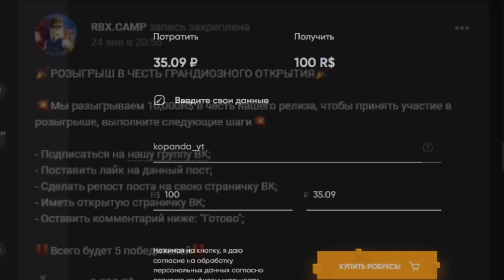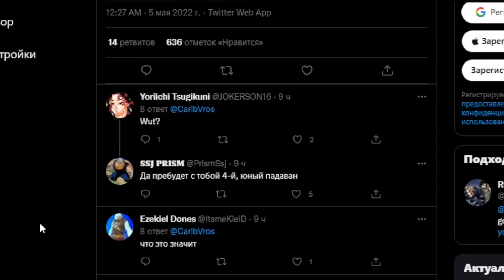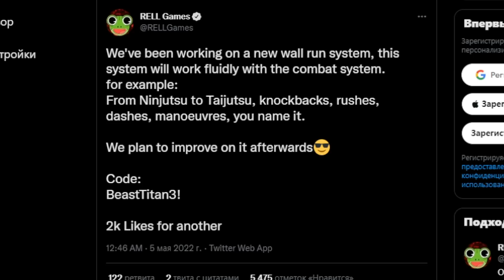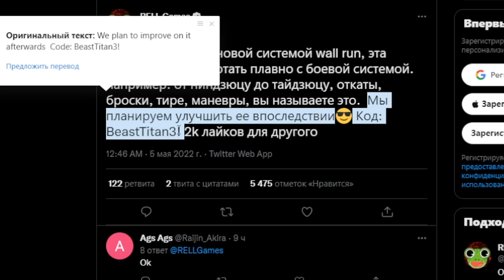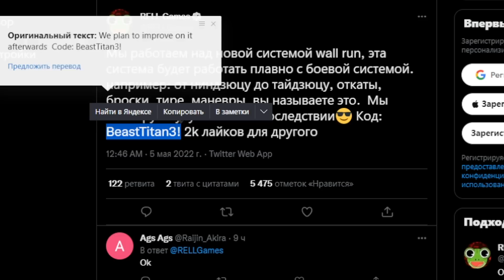Шиндо Лайф КОДЫ, Титаны, Жуки, Новости - Наруто Роблокс 2022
Новое видео по игре Роблокс Аниме Наруто Шиндо лайф (Шиноби Лайф 2) новые коды КОДЫ 2022 май на спины и релл коины. Шиндо Лайф когда Мататаби GEN-3? Новые КОДЫ на СПИНЫ и RELL COIN. Новый GEN-3 Apol Spirit. В игре есть 3 форма 10 хвостого зверя Tyn Tailed Spirit. Шиндо лайф самые сильные ТОП блудлайны Deva Rengoku, Renshiki, Shindai Akuma, Light Jokei, Odin Saberu, Mecha, Captain Jokei, Raion Rengoku, Vine Bloodline, Narumaki, Borumaki, Satori Rengoku, Eastwood Korashi, Kamaki, Xeno Dokei, Dio Senko, Doku Tengoku, Shindai Rengoku, Gen-3 tailed beast. Так же элементы Chaos, Combustion, Shiver, Gale, Acid, Cement, Yin Yang element. В игре новый хвостатый зверь вторая божественная форма 10 хвостого зверя Tyn Tailed Spirit - Золотой Дракон, а так же 0 хвостый зверь Кролик. Я Прокачал всех хвостатых до 1700 уровня и открыл режим мудреца 6 путей - режим бариона. Как быстро прокачаться от нуба до про шиндо лайф. Гайд для новичков Шиндо. Как получить фулл сусаноо в шиндо лайф - Завершенное Сусаноо full samurai spirit. Нужно пройти 10 и 15 волны в режиме ВОЙНА. Как получить силу хвостатых в игре? Нужно нажать клавишу М и зайти в саб джитсу. Там будет информация где и когда появится хвостатый. Далее нужно найти сервер с биджу и убить босса хвостатого зверя. Обучение для новичков и гайд. Плейс сделан по популярному аниме Наруто. Тут можно прокачивать персонажа и выполнять квесты. Как получить 10 хвостый Джуби Tyn Tailed Spirit. Свиток падает на режиме War на 20й полне.

Шиндо Лайф коды 2022:
BeastTitan3!
GenThreeYesson!
GenGen3Apol!
ApoLspirT!

Код на сброс статов:
Spooderman!